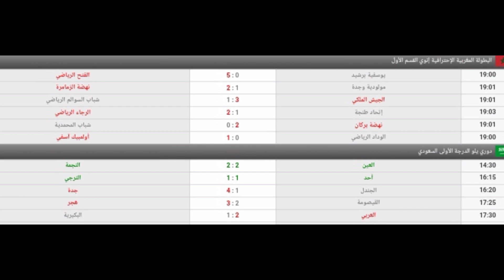الخبر الرياضي 6، نتائج مباريات الدورة 28 من البطولة الاحترافية وتغيير كبير في الترتيب،الجيش_الرجاء